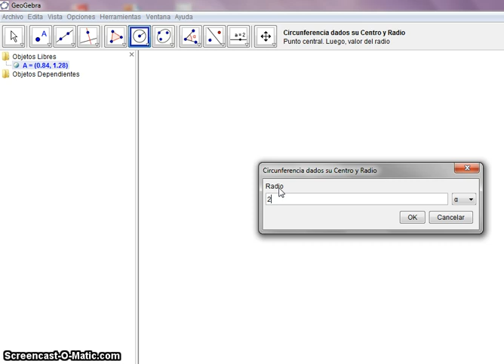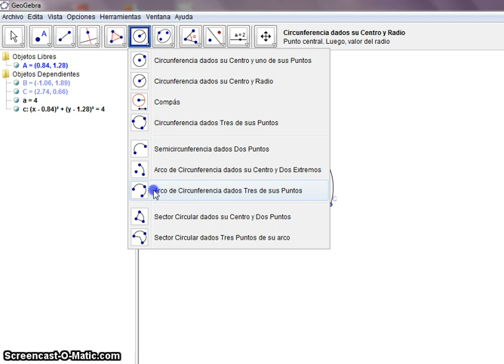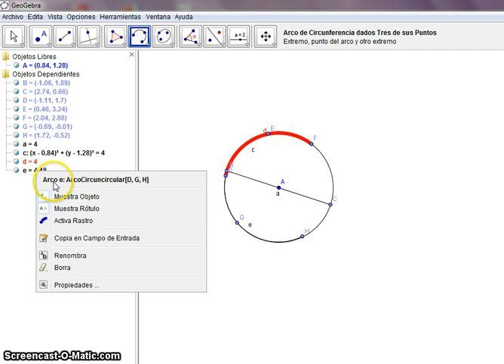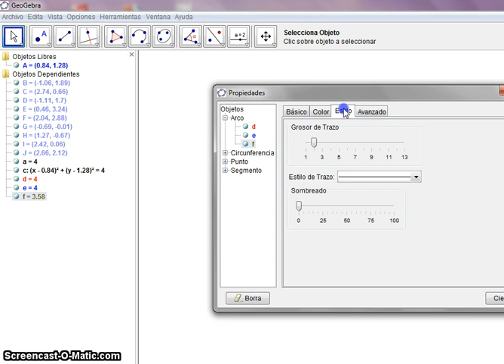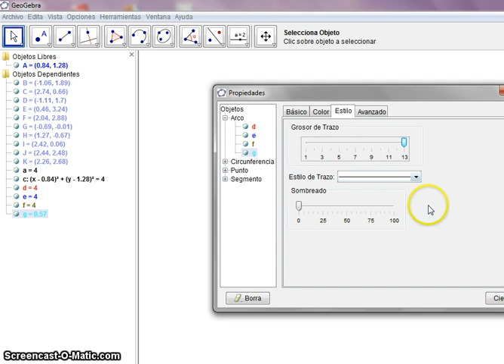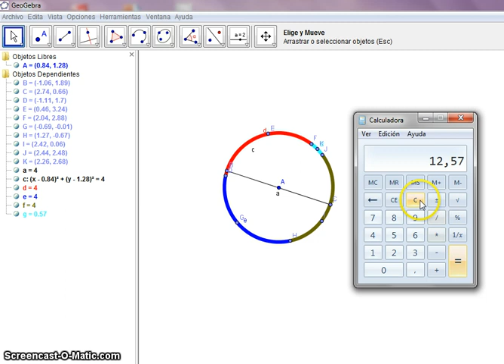Relación entre la longitud del diámetro y la longitud de la circunferencia con Geogebra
Demostración utilizando Geogebra del contenido para sexto año: Relación entre longitud de circunferencia y longitud de diámetro.
Maestra Estela M.C..2012